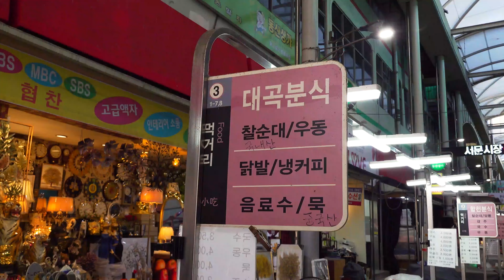대곡분식 대구 서문시장 순대 암뽕 맛집 대구맛집 순대 암뽕 편육 오뎅 어묵 sundae korean street food kfood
*푸드토피아 채널의 영상을 주위분들에게 공유해 주세요!

대곡 분식

암뽕순대

암뽕 순대 떡볶이 납작만두 우동 국수

 sundae korean food

kfood

가격
암뽕 모듬순대   10000원  8.26usd
순대                       5000원  4.23usd

위치
서문시장
대구광역시 중구 큰장로26길 45

감사합니다!!!